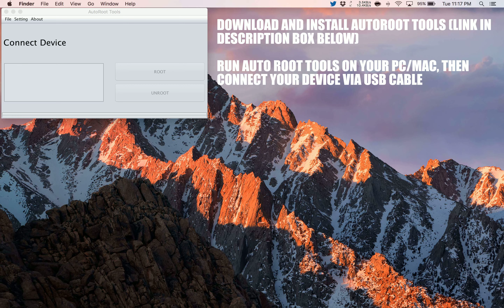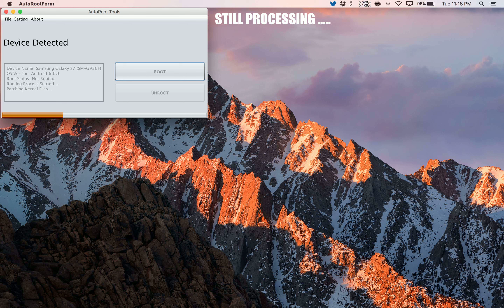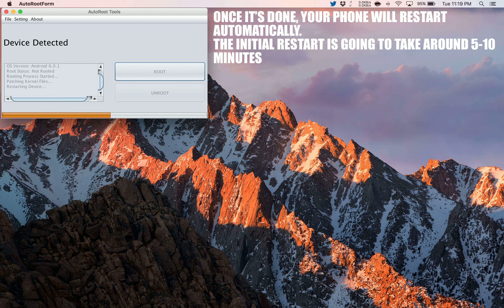How to Root Oppo R1S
A simple and safe tutorial on How to Root Oppo R1S.